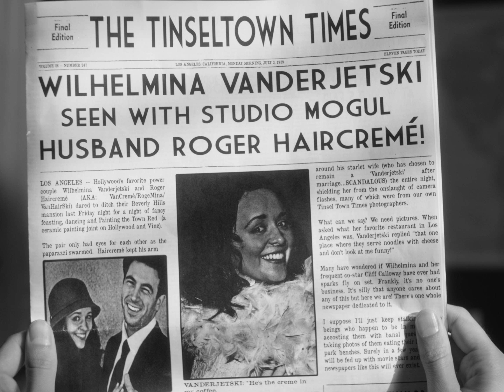The Case of the Gilded Lily TRAILER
Hardboiled private eye Ford Phillips reluctantly becomes embroiled in a case involving a Hollywood starlet in 1939 Los Angeles.

Coming December 11th, 2017

THE CASE OF THE GILDED LILY
A new comedy short film noir
Produced by Shipwrecked Comedy
In Association with American Black Market

Written & Created by Sean Persaud & Sinead Persaud

Assistant Director: Eden Perry
Second Assistant Director: Ashley Hargrove
Executive Producers: Gregg Gibbons, April Morris, & Paul Komoroski
Shipwrecked Comedy Producers: Sean Persaud, Sinéad Persaud, Mary Kate Wiles, & Sarah Grace Hart
American Black Market Producers:

First Assistant Camera: Heather Flynn
Second Assistant Camera: Casey Hilliard
Key Grip: Delaney Teichler & Sargon Saadi
Wardrobe: Sarah Grace Hart, Sinead Persaud, Mary Kate Wiles & Sean Persaud
Grip/Swing: Sargon Saadi & Dustin Supenchek
Assistant Hair & Makeup: Courtney Heiser
Logo, Animation, & Endscreen: David Cater
Site Rep: Karl Risinger
Post Sound Designer - Justin Lee Dixon
Additional Sound Editing - Davis McGinn
Production Assistants: Stacy Baker, Laurie Coxson, Ines Cross, Serena Hohenstein, Estelle Rose

Camera Services: Neinhuis Camera Services, Inc.

Special Thanks:
Spitz
Chipotle
Pitfire Pizza
YouTube Space LA & Matthew Hendrix
Hollywood American Legion, Post 43
Evan Gaustad
Erin Wert
Genevieve Swords
Endeavor Studios & Noah Hunt
Western Costume

Kickstarted by 825 wonderful people